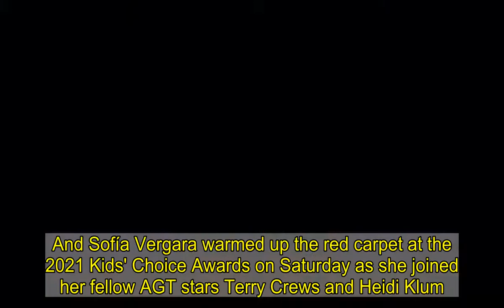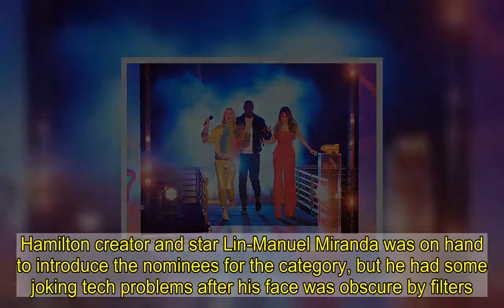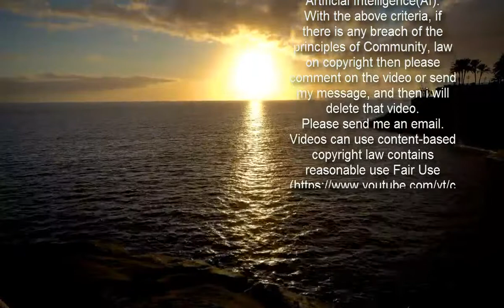Sofia Vergara stuns in a red jumpsuit at the 2021 Kids' Choice Awards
She moved on from her 11-year stint on Modern Family to join America's Got Talent as a judge.And Sofía Vergara warmed up the red carpet at the 2021 Kids' Choice Awards on Saturday as she joined her fellow AGT stars Terry Crews and Heidi Klum.The 48-year-old actress put on a sizzling display in a strapless scarlet jumpsuit ahead of winning the award for Favorite Reality Show.   Sofía put on a busty display in the sleeveless outfit from Brandon Maxwell, which highlighted her toned and tanned arms.The 5ft7in star's long legs were covered up by the suits flared pants, which reached all the way to the ground and swallowed up her footwear.  The ensemble boasted thick pocket flaps, and she enlivened with with a lovely golden necklace.  Be a lady in red like Sofia wearing a Brandon Maxwell jumpsuit   £1751.18   Brendon Maxwell jumpsuit at Saks Fifth Avenue   Now reduced to £560.37  Buy now   Sofia Vergara was a vision in red for the Kids’ Choice Awards as she joined her fellow AGT stars, Heidi Klum and Terry Crews.    The actress stole our attention in a bright red jumpsuit by Brendon Maxwell, which has subsequently topped our wish list.    In fact, we love everything about this all-in-one, from the flattering bandeau neckline and flared leg to the utility-inspired details. There’s no doubt this design would receive compliments on every outing!    So what are you waiting for? Or shop the best of the rest from the likes of Club L, New Look and Safiyaa in the carousel below.  * PRICES MAY NOT BE AS ADVERTISED   ...NOW GET ONE LIKE IT  Previous   Next  £795  Safiyaa 'Flysa Azalea' jumpsuit   Buy now   £45  Club L jumpsuit at Asos (now reduced to £13.50)   Buy now   £27.99  New Look jumpsuit (now reduced to £8)   Buy now   £30.99  SHEIN jumpsuit   Buy now  She wore her lustrous brunette tresses swept to one side and cascading in thick waves over her shoulder.Over on her Instagram account, she also showed off her lovely black jeweled Dolce & Gabbana clutch, while she wore jewelry from Graziela Gems.Hamilton creator and star Lin-Manuel Miranda was on hand to introduce the nominees for the category, but he had some joking tech problems after his face was obscure by filters.  He corrected the issue, only to get slimed from the comfort of his own home before announcing that America's Got Talent had won Favorite Reality Show.Sofía, along with her fellow judge Heidi Klum and AGT host Terry Crews all rushed out to accept their award in person. The three sounded nervous that they might be slimed while giving an acceptance speech, so the tried to trick each other into being in the hot seat by giving thanks for each other.   It turned out that they didn't have anything to fear, as they were all bone dry by the time they wrapped up their speeches and left the stage.Backstage, the three wore plastic face shields to help slow the spread of the novel coronavirus, though they removed them when it was time to pose with their blimp.Missing out o